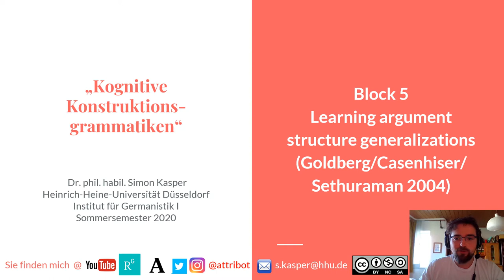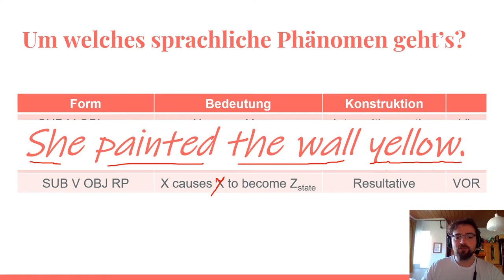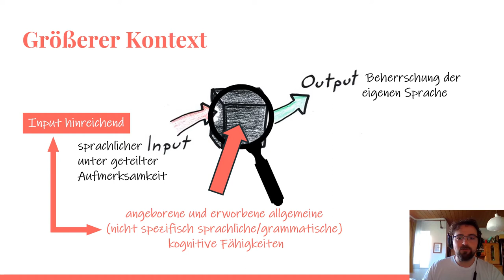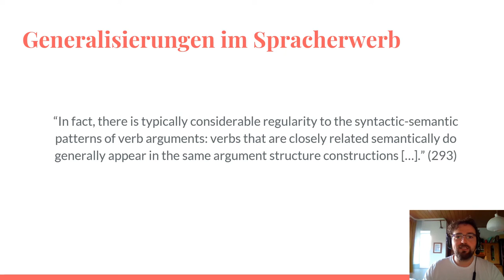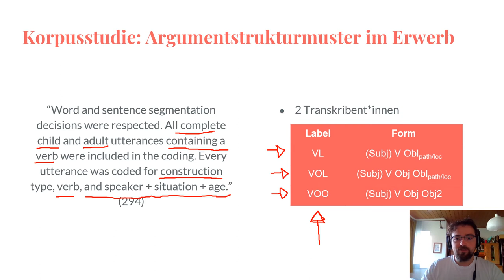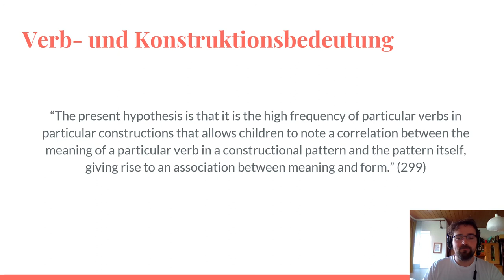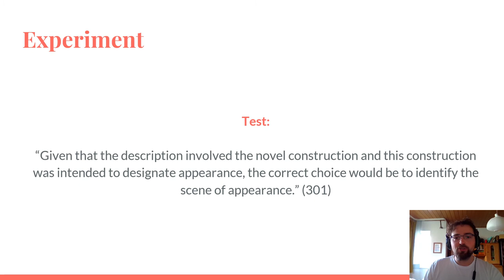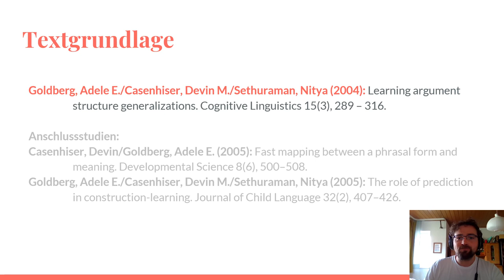05 Kognitive Konstruktionsgrammatiken: Einzelstudie KxG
Zeitstempel:
00:00:00 Start
00:00:39 Um welche sprachlichen Phänomene geht es?
00:07:44 Größerer Kontext: Erwerb von Konstruktionen
00:14:40 These
00:17:38 Verbzentriertes Wissen im Spracherwerb
00:20:29 Generalisierungen im Spracherwerb
00:22:48 Spracherwerbsdaten zu Generalisierungen
00:25:55 Korpusstudie: Argumentstrukturmuster im Erwerb
00:34:43 Verb- und Konstruktionsbedeutung
00:37:18 Experiment
00:45:07 Zusammenhang mit Kategorisierung
00:48:07 Bahnbrechende Verben?
00:49:30 Schlussfolgerung

Willkommen im Block 5 des Seminars "Kognitive Konstruktionsgrammatiken". Diesmal werden wir uns der ersten konstruktionsgrammatischen Einzelstudie zuwenden, nämlich einer Studie im Rahmen der KxG, also der Goldberg'schen Konstruktionsgrammatik. Genauer geht es um die Studie "Learning argument structure generalizations" von Goldberg/Casenhiser/Sethuraman (2004).